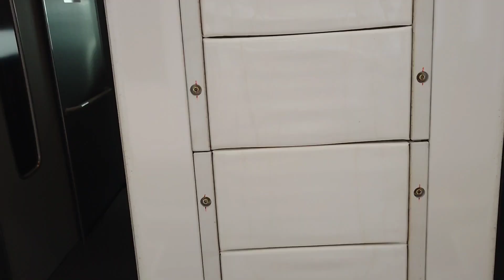東海道新幹線🚄車窓 米原駅〜京都駅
東海道新幹線車窓です。